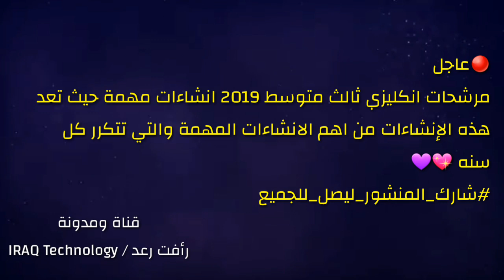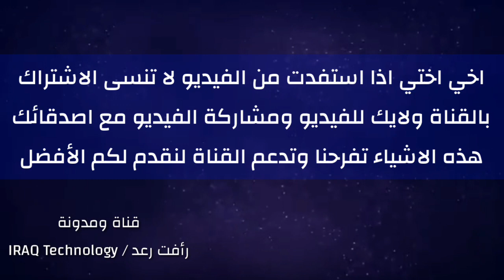مرشحات انكليزي ثالث متوسط انشاءات مهمة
للذهاب للرابط او تحميل الملفات اضغط ع هذا الرابط

يمكنك التواصل مع عبر فايبر او تلي وجميع برامج التواصل على هذا الرقم

او من خلال المعرف على الانستغرام